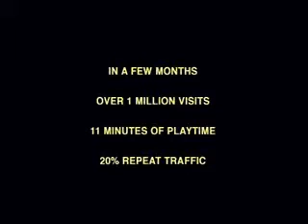Cocoa Krispies - Online Game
The adventure of Cocoa Krispies continues online.